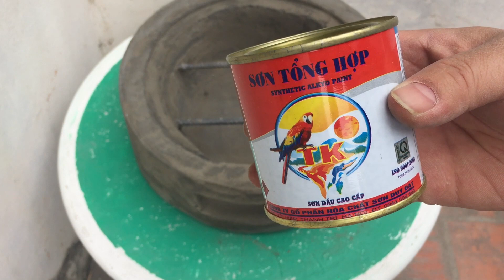Fireplace ideas in living room/How to make from car tires and cement